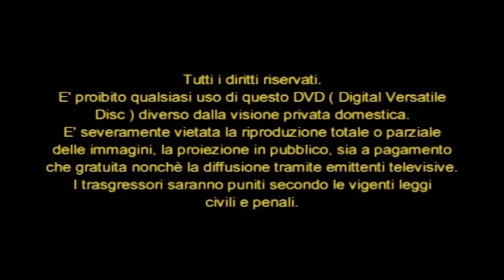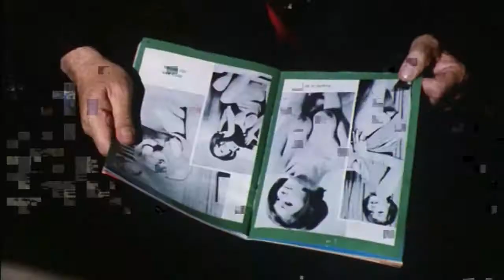Noise / Glitch _ Film : 25